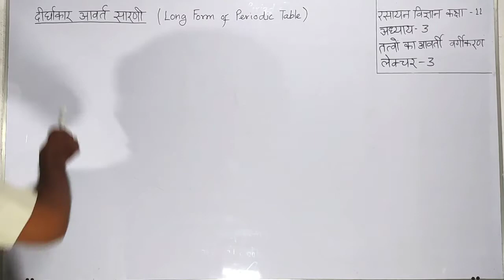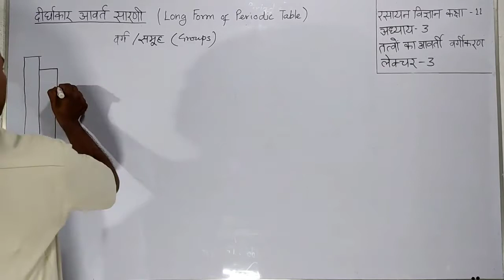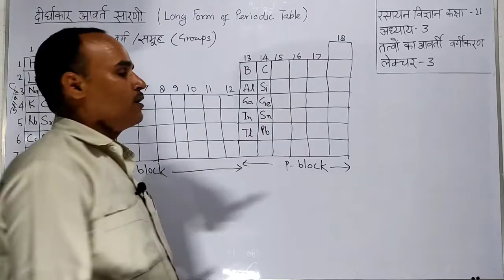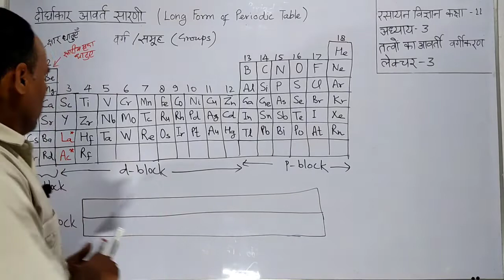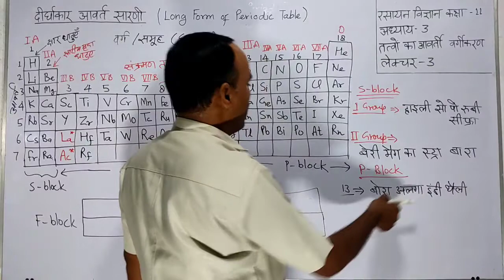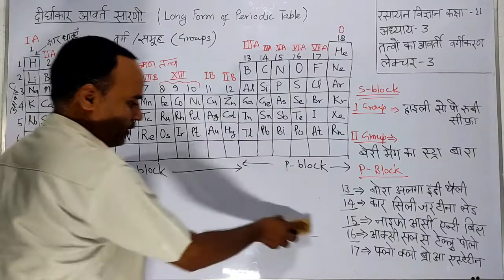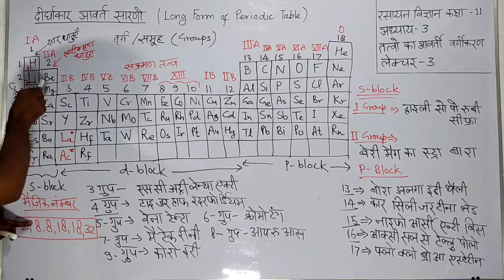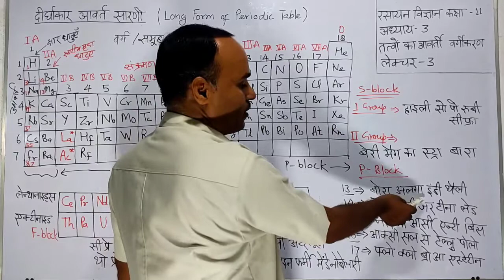दीर्घाकार आवर्त सारणी (Long Form of Periodic Table) , Chapter -3, Lecture--3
All Boards
NEET
JEE